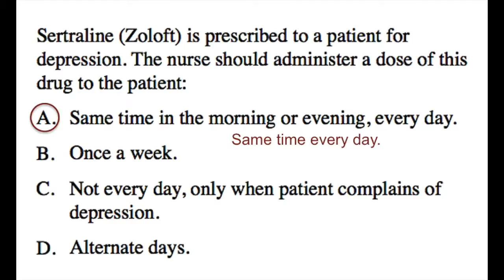NCLEX-RN Review: Question 14 (with Answer and Explanation)